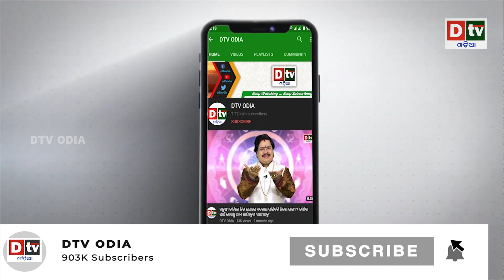ପ୍ରତିରକ୍ଷା ବଜାରରେ ଋଷ ଝଟକା | Odia news live updates